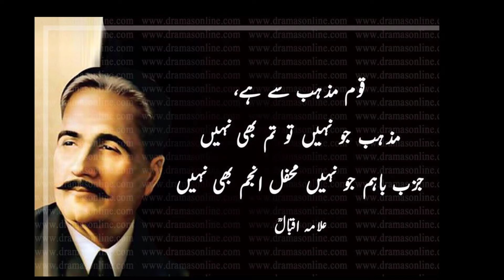21 April WhatsApp status ll allama Iqbal death anniversary l Iqbal death anniversary WhatsApp status